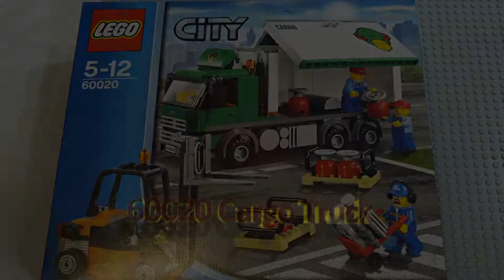LEGO: 60020 Cargo Truck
LEGO set 60020 - Cargo Truck building and animation. LEGO City truck and forklift.